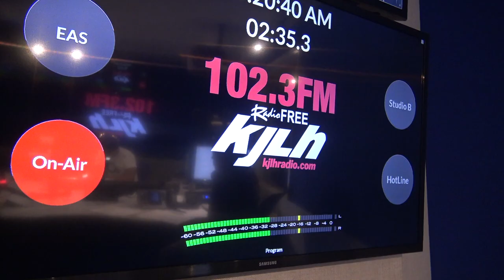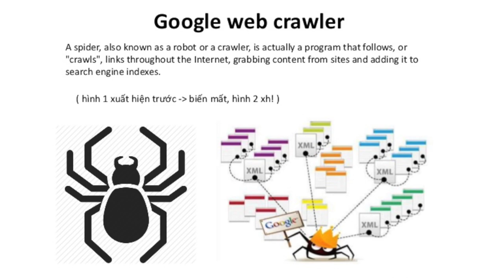KJLH Radio Front Page Prt 01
Dominique DiPrimia of Front Page interviewing Ross Jordan on Radio Free KJLH 102.3 FM. Ross Jordan is an award-winning accredited producer, director, cinematographer, and editor specializing in motions pictures and television productions. Distinguished and respected as an expert in the film industry and revered by fans worldwide, Ross Jordan is Best known throughout the Caribbean for the award winning film ‘Stranded N Dandgriga’, which won at the Jamaican International Reggae Film Festival for Best Comedy Feature, Ross Jordan’ credits include “Who We Are Hurricane Katrina” and “Road 2 Damascus” among other productions that hit the small and big screen.

KJLH 102.3 FM Radio Free is an Urban Adult Contemporary radio station serving the Los Angeles area. It plays R&B and classic soul music under the format, and occasionally plays some Hip-Hop, Gospel and Smooth Jazz tracks. 102.3 KJLH is Licensed to the Los Angeles suburb of Compton, California, the station is owned by Taxi Productions, which in turn is owned by Stevie Wonder. KJLH operates with an effective radiated power of 5.6 kW from a transmitter site in a portion of unincorporated Los Angeles County in View Park-Windsor Hills, and operates from its studios in Downtown Inglewood.

KJLH Radio shows consist of the Steve Harvey Morning Show Front Page, Spread the word.

Ross Jordan
GOASTAFA Productions